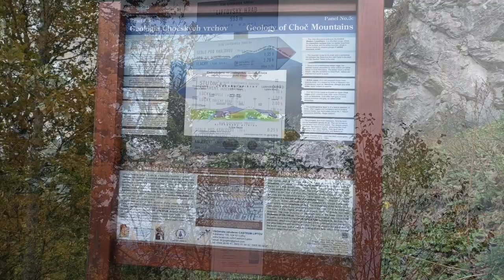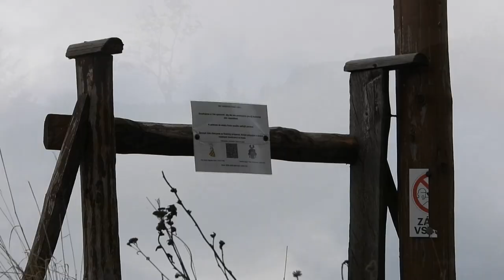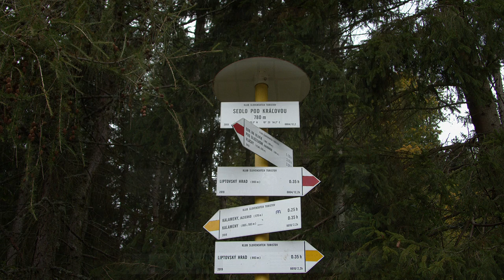Liptovský hrad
Liptovský hrad bol najvyššie položeným hradom na Slovensku. Vypína sa na vrchu Sestrč nad obcami Kalameny a Bukovina.
Svojou polohou plnil obrannú funkciu. Dal ho postaviť kráľ Belo IV v 13.storočí. Bol viackrát zničený, následne opravený a rozšírený. Od roku 1340 bol sídlom Liptovskej župy.
Po potlačení protikráľovského sprisahania v roku 1471 hrad dobyl kráľ Matej Korvín a nechal ho úplne zničiť. Dochovala sa z neho len časť múra pod previsom zatrávnenej zeminy.
K zrúcanine Liptovského hradu sa dá dostať dvomi cestami z obce Kalameny alebo z obce Bukovina. Odporúča sa skôr cesta z obce Kalameny.
 Žltý turistický chodník vás zavedie aj k vrtu a jazierku s termálnou minerálnou vodou.
Priamo od jazierka stúpate strmou cestou najprv lesom, neskôr po lúke do Sedla pod Kráľovou. Môžete si urobiť krátku prestávku na polceste k hradu. Tá vám umožní dočerpať sily a poobzerať si okolité výhľady. Potom pokračujete riedkym lesom nahor po dobre vyznačenej trase. Posledný úsek na hrad absolvujete po rebríku.
Z ruín hradu sa vám naskytne úžasný výhľad na celý Liptov. Túra sa dá zvládnuť do 2 hodín tam a naspäť s menšími deťmi do 3 hodín.
Zdroj: kamnavylet.sk